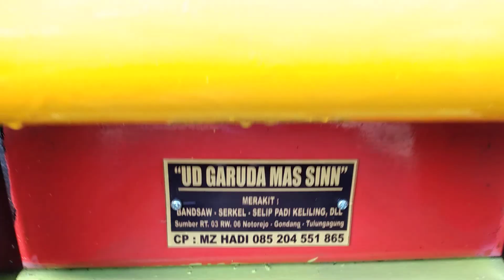UD GARUDA MAS SINN mesin, bandsaw jalan naik truk ke pare cp 085204551865